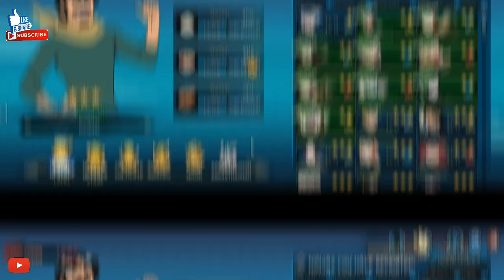New Ninja !! Monthly Event Might Duy | Naruto Online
Might Duy (マイト・ダイ, Maito Dai ), sering disebut sebagai Genin Abadi (万年下忍, Mannen Genin ), adalah seorang shinobi dari Konohagakure .

Jika ada pertanyaan dan request seputar Game Naruto Online tinggal tulis di kolom komentar.

For Bussines

Saya ucapkan banyak terima kasih kepada kalian yang sudah menonton video ini, dan jangan lupa support saya dengan cara LIKE,COMENT & SUBSCRIBE untuk memajukan channel youtube ini supaya menjadi tambah lebih baik kedepannya.